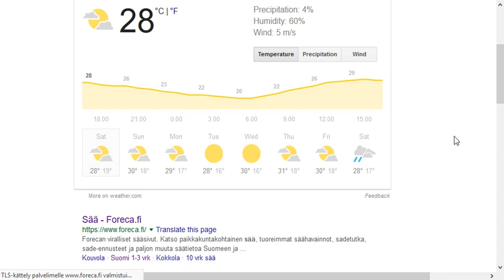Weather Update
Daily update on weather.